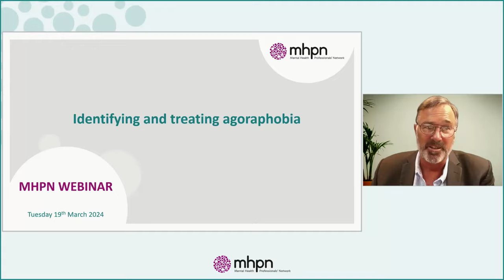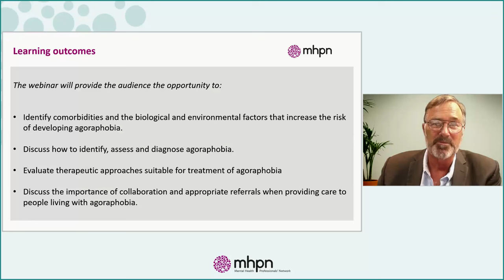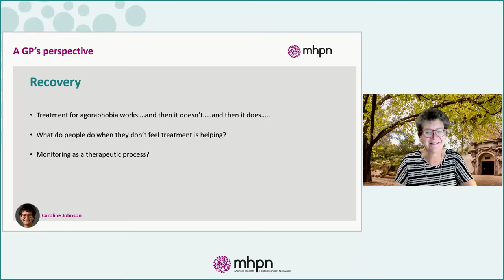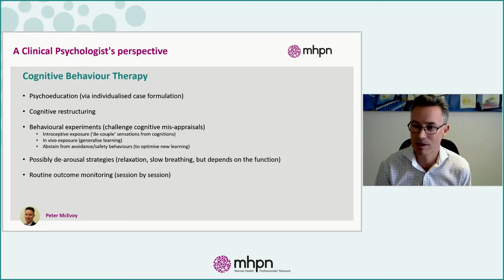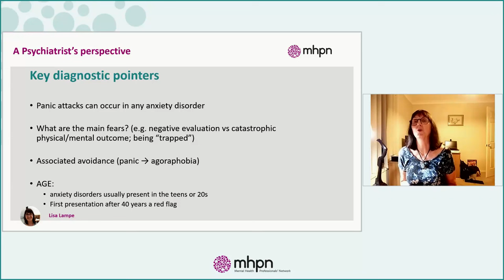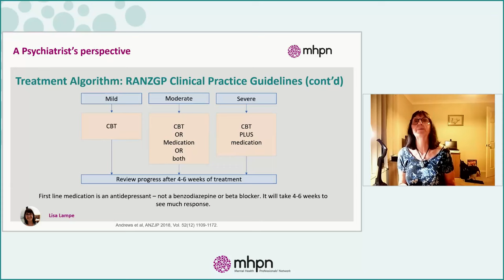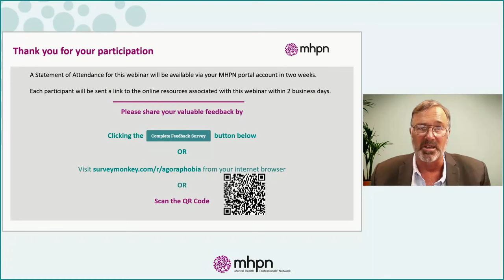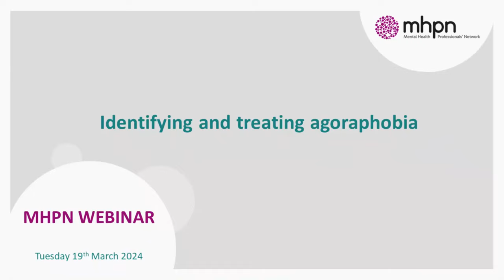Identifying and treating Agoraphobia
Watch this webinar to hear our interdisciplinary panel of experts explore how health professionals can identify, assess, diagnose, and evaluate treatment therapies for people experiencing Agoraphobia.